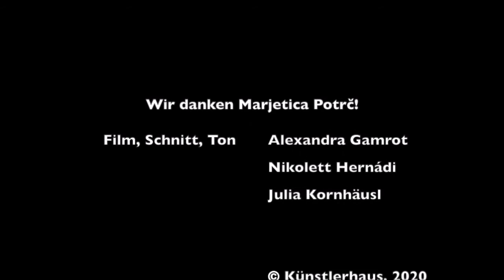Künstlerhaus Artist talk: Marjetica Potrč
We are closed but active! At the moment we are installing our next exhibition WHEN GESTURE BECOMES EVENT / KO GESTA POSTANE DOGODEK / WENN DIE GESTE ZUM EREIGNIS WIRD. Our art education team met with the artists to talk about their work, providing short insights into the themes of solidarity, feminism and collaboration.

Today: Marjetica Potrč about her works „The house of social agreement" and "The world in the age of stories“.

Video in English with english subtitles, german text below.

DE - Wir sind closed but active! Derzeit wird die Ausstellung WHEN GESTURE BECOMES EVENT im Künstlerhaus aufgebaut. Das Team der Kunstvermittlung hat mit den Künstlerinnen über ihre Arbeiten gesprochen. Mit kurzen Einblicken in die Themen von Solidarität, Feminismus und Gemeinschaft nehmen wir euch mit hinter die Kulissen.

Heute: Marjetica Potrč über „The house of social agreement" und "The world in the age of stories“.

Ich stehe vor "The house of social agreement“ (etwa: Das Haus der sozialen Übereinkunft). Es ist ein wunderschönes Haus, das von dem großartigen Team hier im Künstlerhaus aufgebaut wurde. Ich bin erst heute angekommen und male jetzt Symbole auf das Haus. Wenn Sie dann als Betrachter hier sind, ist es einfacher, mit dem Haus ins Gespräch zu kommen. Ich muss sagen, ich freue mich sehr, hier zu sein, und ich freue mich darauf, all die anderen Künstler kennen zu lernen. Ich schätze, es wird ein anderes Mal sein - aber ich bin sicher, es wird eine Zeit geben, in der wir uns treffen werden. Das Haus ist mit Seilen zusammengebunden, es gibt keine anderen Materialien. Der Titel lautet "The house of social agreement“ (etwa: Das Haus der sozialen Übereinkunft). Das bedeutet, dass wir zusammenarbeiten müssen, damit die Dinge in unserem Leben, in der Architektur, die wir bauen, und in unserer Gesellschaft funktionieren. Das Haus ist auch eine Idee von „sozialer Architektur". Ich spreche immer von „sozialer Architektur“ als einer Struktur, die wir Menschen bauen, damit die Gesellschaft zusammenarbeitet, als ein sozialer Körper funktioniert. Das ist die Geschichte des Hauses, kurz gesagt.
Ich stehe vor einer Zeichnung, es gibt drei davon. Es ist ein Werk, das den Titel "The world in the age of stories“ („Die Welt im Zeitalter der Geschichten") trägt. Die mittlere, in der es um unsere Zeit geht, in der wir heute leben, wurde in dieser Ausstellung zu einer großen Wandzeichnung. Es geht um Zusammenarbeit und Gegenseitigkeit, auch mit der Natur und auch darum, wie wir weitermachen können, indem wir nicht an Ausbeutung, sondern wieder an Zusammenarbeit und Koexistenz denken. Auch das ist im Sinne dieser Ausstellung, deshalb haben wir diese Zeichnung gewählt.

WHEN GESTURE BECOMES EVENT entsteht in Zusammenarbeit mit / in collaboration with Mestna galerija Ljubljana / City Art Gallery Ljubljana.

Video: Alexandra Gamrot, Nikolett Hernádi, Julia Kornhäusl